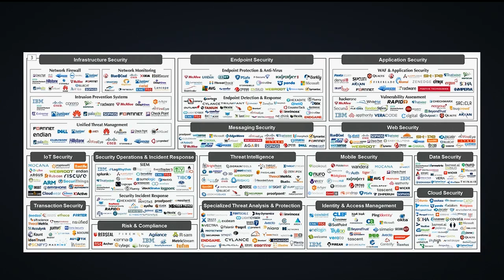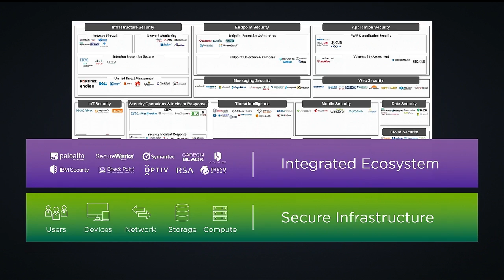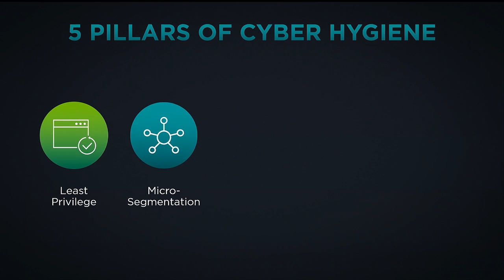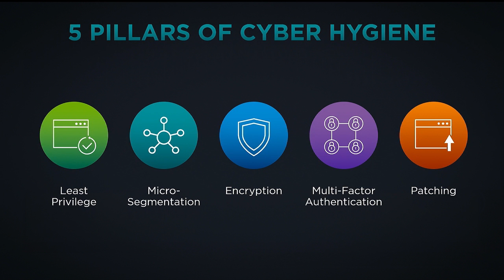The VMware Security Model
At VMworld 2017 VMware’s CEO Pat Gelsinger outlined the VMware security model and why enterprises must be cyber secure. Gelsinger walked the audience through the five pillars of VMware’s strategy around maintaining good cyber hygiene.